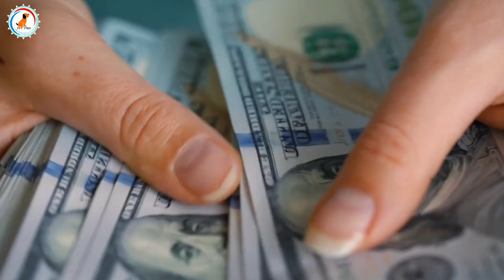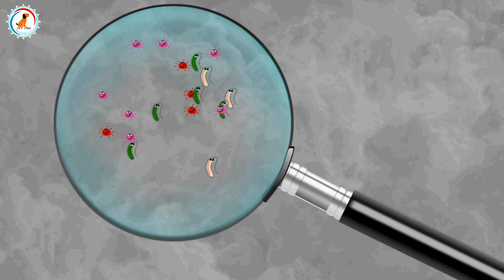Puppy vaccination time and price / Vaccination problem and solution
My camera